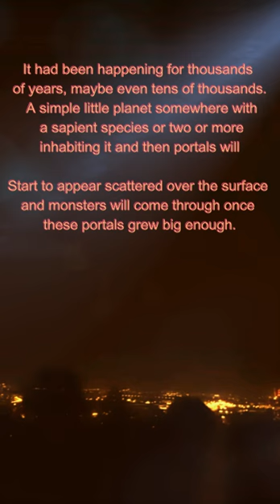🔴STARTING NOW '' Sept 2024 10am Daily 4KUHD Enigmas